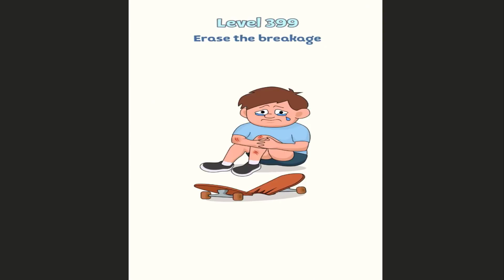Just Draw Vs Erase It - Crazy Fun Smart Drawing Brain Games - Gameplay Walkthrough HD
Just Draw

People need your help! Pictures will be presented to you and it is up to you to use your creative wit to find what the missing object is and draw it in the right spot! It’s about to rain and the poor guy has no shelter? Draw him an umbrella! The girl is cold and shivering - time to sketch in a sun! Each level is a brain teaser that only the smartest can figure out. Never has solving puzzles been this much fun.

Every level is carefully thought out and crafted to challenge you. Worried about being a bad drawer? Don’t be! Our drawing algorithm can recognize even the wonkiest of the sketches, doodles, and images you might create.

Let’s see how smart you really are. Come test your artistic, creative, witty, puzzle solving brain of yours.

Game Features:

1. Simple but addicting mechanics
Touch the screen to draw! It’s that simple. Your phone becomes your own sketch pad!

2. Solve tons of puzzles
Every level is unique with different answers. It is up to you to discover the missing ingredients! Never has drawing and clue hunting been so much fun together.

3. Don’t worry about being perfect
Our impressive image recognizer can identify the hardest of recognizable pictures. Just do your best and you’ll get it!

4. Picture worth of 1000 words
Every level is unique with its own amusing story. Come experience the fun!